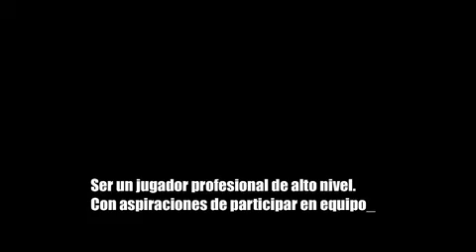ficha Joaquín Gamboa.m4v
La mejor forma de mostrar a un deportista es en video.
Guanatec lo hace por usted!.